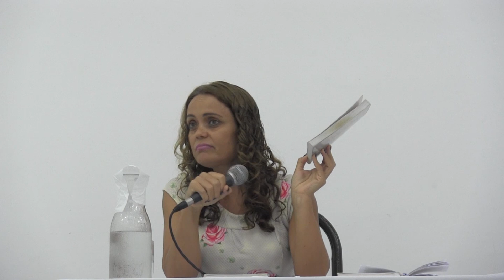Vinha de Luz - Vê, pois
Do livro "Vinha de Luz", lição 33. Psicografia de Francisco Cândido Xavier, pelo espírito Emmanuel. Estudo realizado por Kelly Nascimento. Estudo gravado em 11/12/2023.